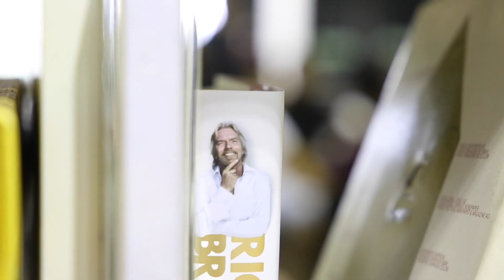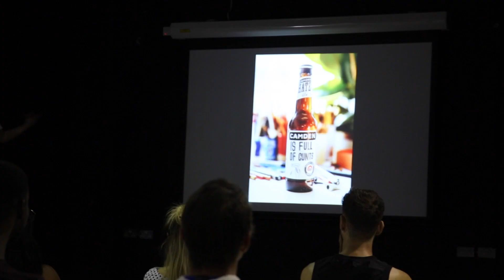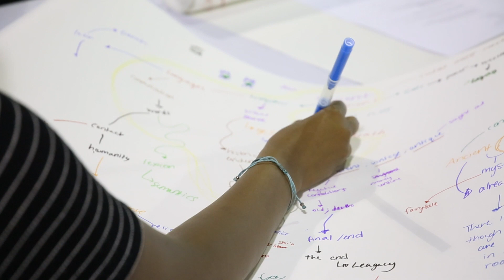How one industry funded school is challenging the diversity problem in advertising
Digital guru Ally Owen has launched The Brixton Finishing School; a free 12 week course in digital, advertising and marketing skills for young people from unrepresented backgrounds.